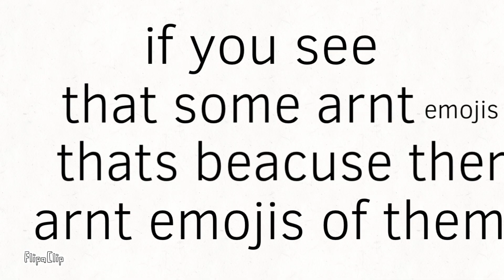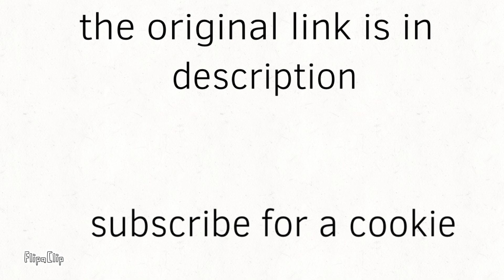BFDI auditions but It’s emojis and the quality is better